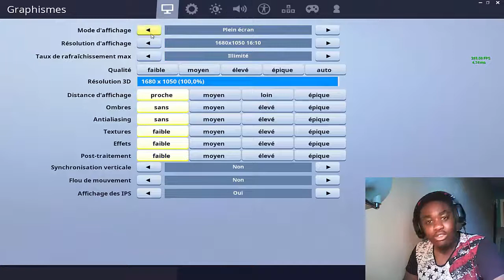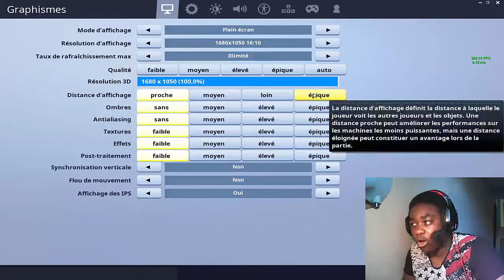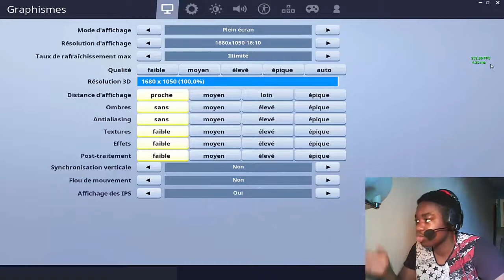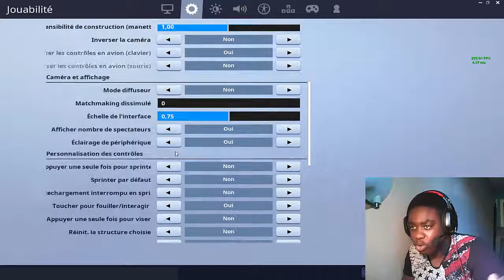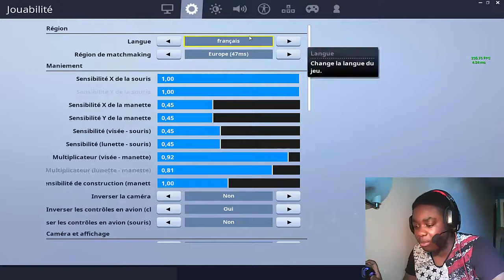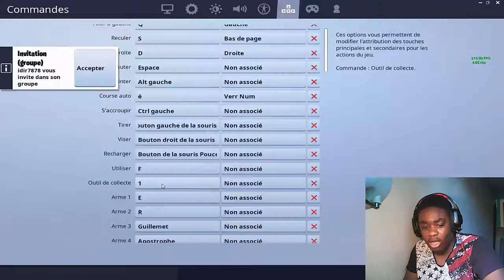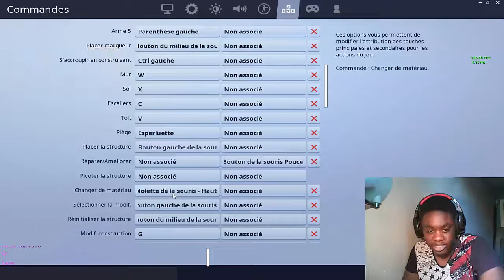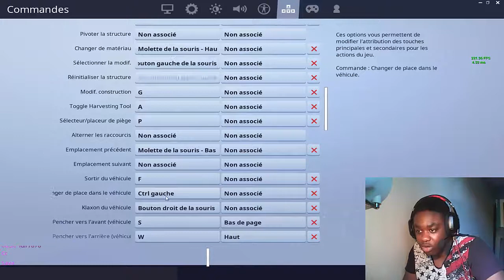JE VOUS MONTRE MON AIMBOT MES TOUCHES,MA SENSIBILITER